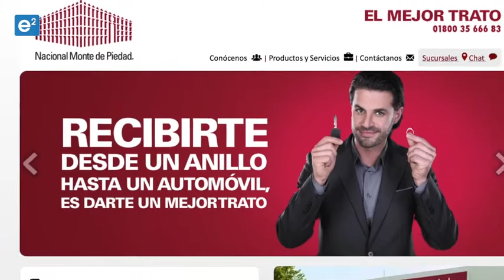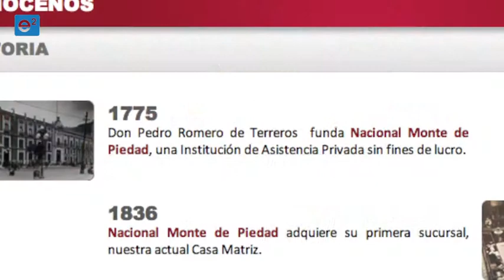E2 Editors: Still Innovating After 237 Years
The oldest financial services organization in North America is preparing for rapid growth and better service for the banked and unbanked customers of the future.